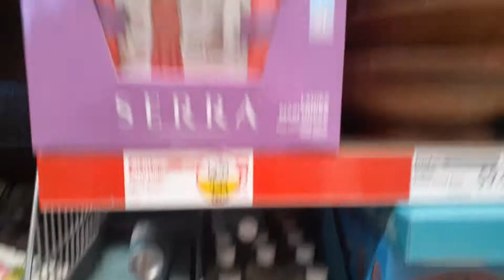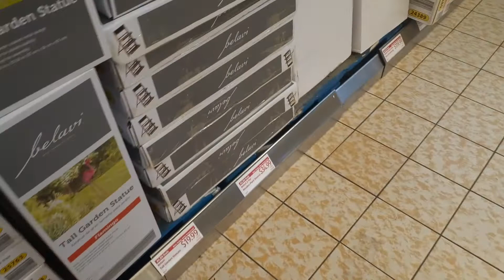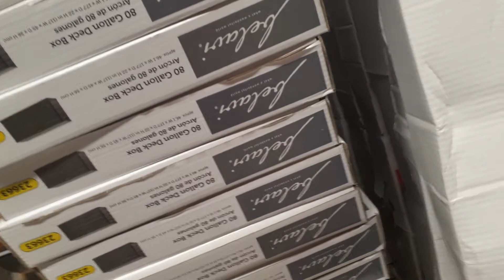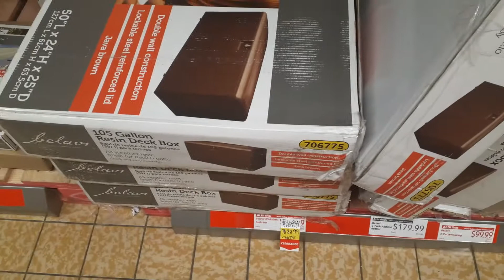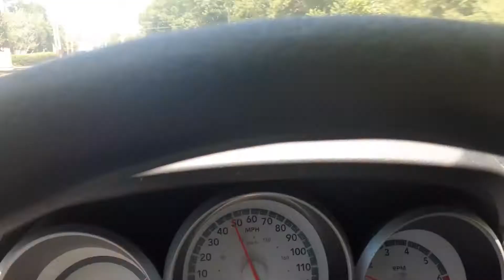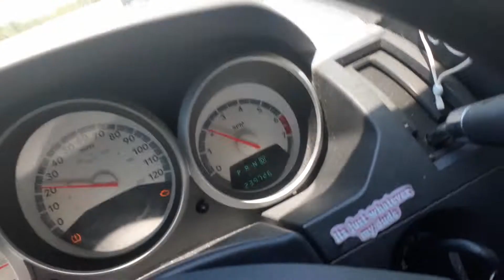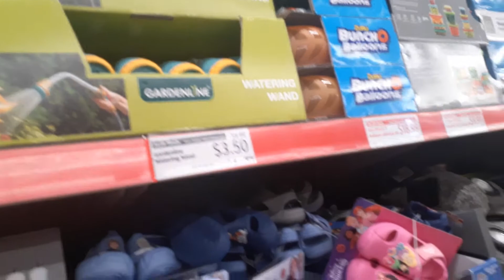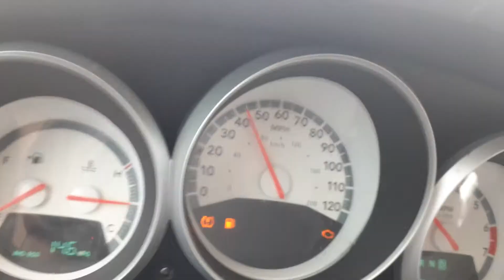aldi clearance shopping , deck box hunt fail --- vlog july 5 - 7 2022